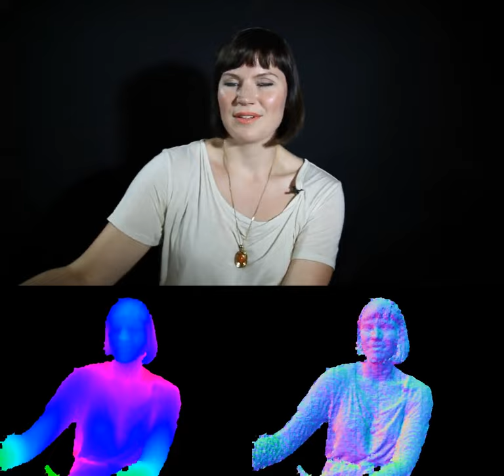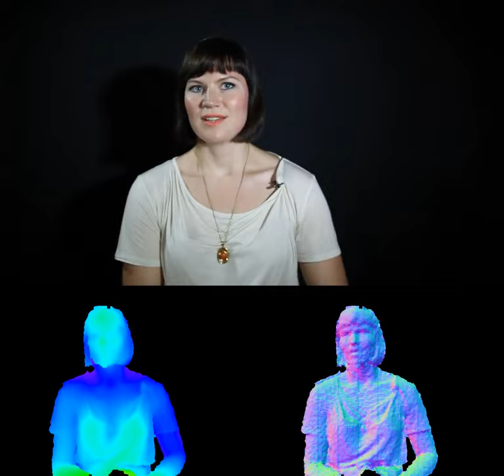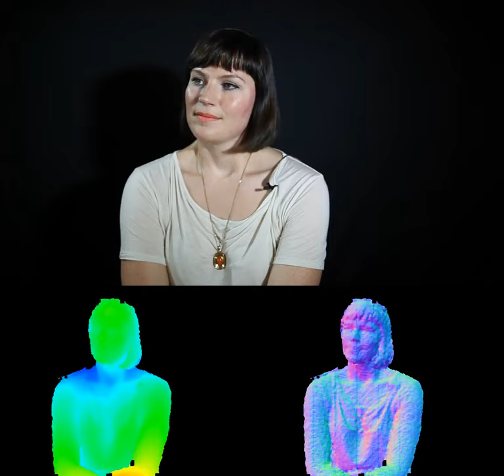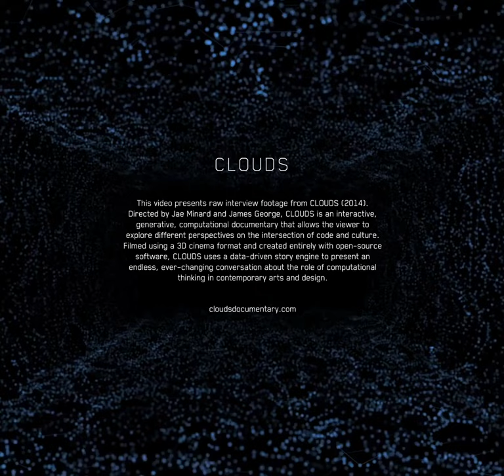Vera Glahn: Interview Excerpts from CLOUDS (2014)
Vera Glahn (@veraglahn) uses her curatorial and filmmaking background to create interactive installations, audiovisual performances, and videos. She founded Field IO, an interactive design and visualization studio, with partner Marcus Wendt. Field recently produced a non-linear film, Energy Flow, consisting of 10 animated story lines exploring themes of complexity, chaos and interconnectivity. [2014 Biography]

00:05 1. Playing with a system
00:38 2. Digital life forms
01:06 3. working for clients
01:54 4. commisions
02:08 5. Energy Flow1
02:30 6. Energy Flow2
03:30 7. having a protagonist
04:14 8. Accessibility through strories
04:34 9. What I like about this field

Directors: Jae Minard and James George
Executive Producer: Golan Levin (CMU)
Producer: Winslow Porter
Design Director: Bradley G Munkowitz